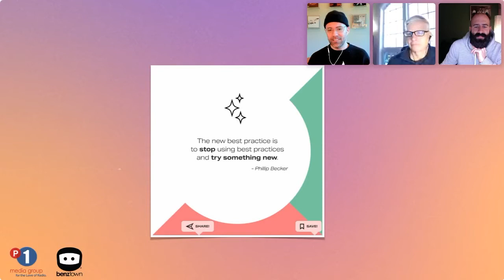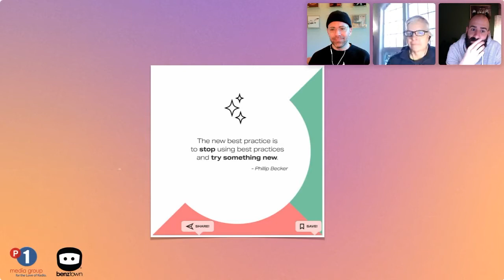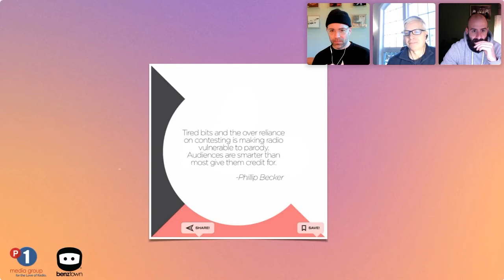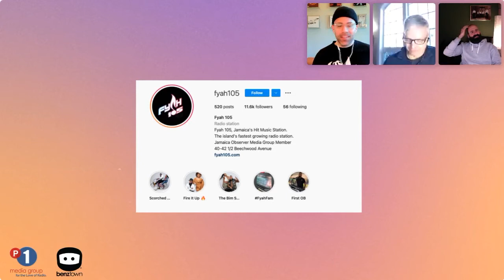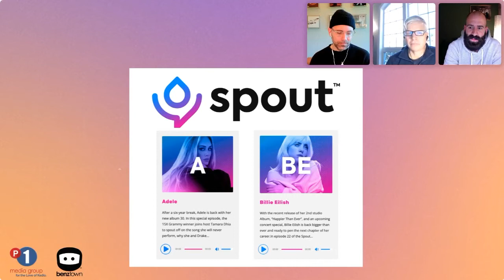Global Radio Ideas Webinar with Phil Becker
Leave your best practices in 2021 and join Phil Becker, Alpha Media’s EVP of Content as he talks to Andy Sannemann (Benztown) and Ken Benson (P1 Media Group) about:

- Building a brand people like to tell others about
- Bits and contests stations should stop doing NOW
- Creating engaging radio with fewer resources